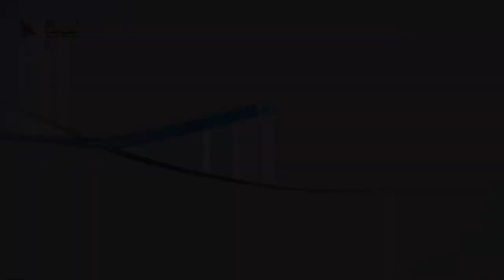547 لماذا يطلق على الكنيسة جسد المسيح؟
عنوان الحلقة: لماذا_يكره_الشيطان_كنيسة_الرب؟
لمشاهدة الحلقة كاملة تفضل بالضغط على هذا الرابط:
يمكنك التواصل معنا مباشرة (بشكل شخصي) من خلال الضغط على أحد هذه الروابط التالية:
واتساب